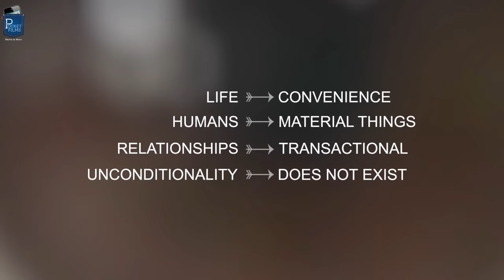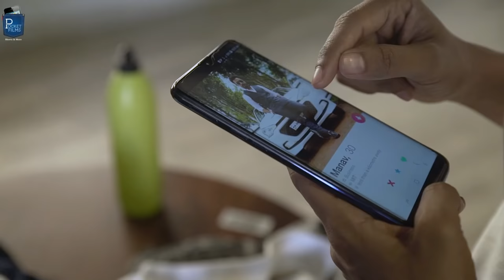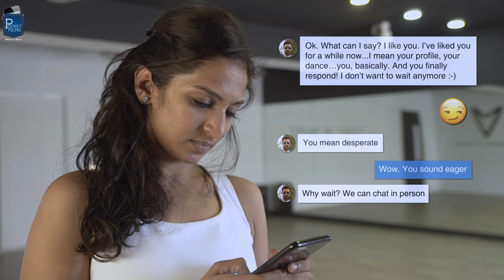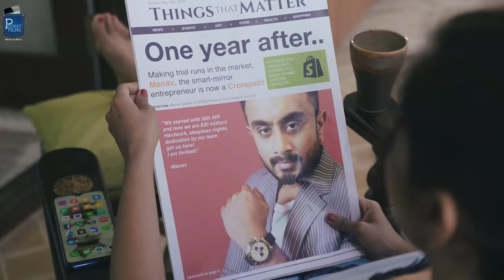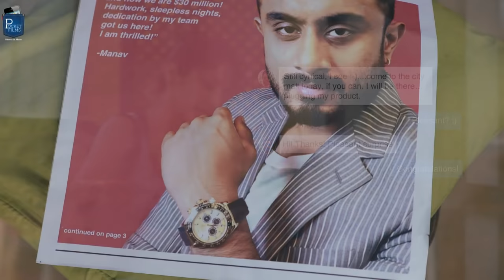Love* Conditions Apply - English Short Film | A different approach towards relationships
Life = Convenience Humans = Material Things Relationships = Transactional Unconditionality = Does not exist – Every normal human seeks something from the other and it is based on needs, wants and desires. The transactional give and take is given the name of Love which the protagonist in the film doesn’t approve and thinks of the world as hypocritical. The film revolves around 3 characters - Ichha, Manav and Trisha. All of them seek something from the other and the world in terms of success, fame, intimacy, love etc., Ichha represents an independent, conscious and rebellious self-defying all norms of the world, while Manav is a regular conformist man with his romanticised, populistic thoughts and desires. Trisha is happy-go-lucky being the dependent and docile one.

Cast & Crew:
Director: Praveen Whitefield (on-screen name)
Music / Sound: Deepak Ananth
Editor: Vishwas Avathi
Cinematographer: Vishwas Avathi
Actors: Latha Srinivasa, Varun Kumar, Vidhya Chakravarthy